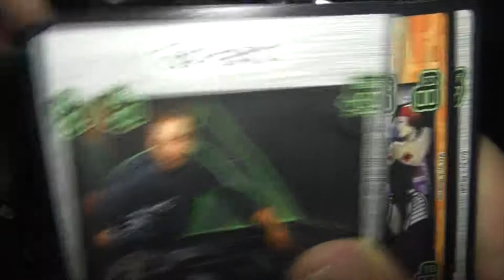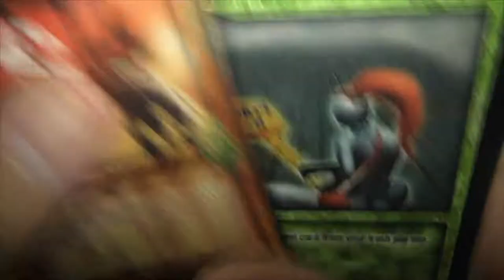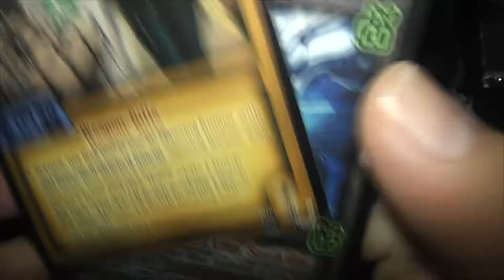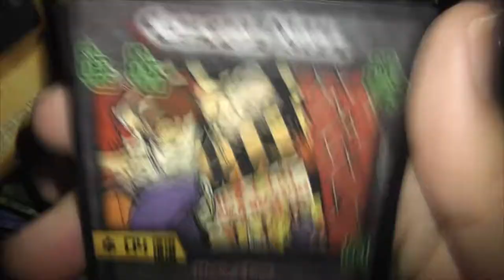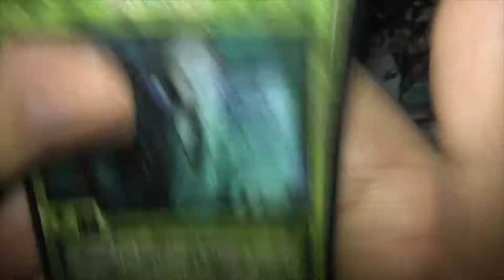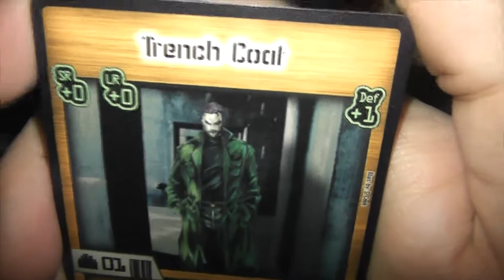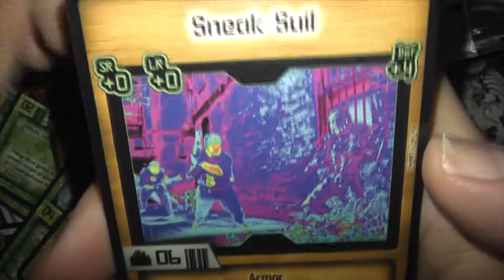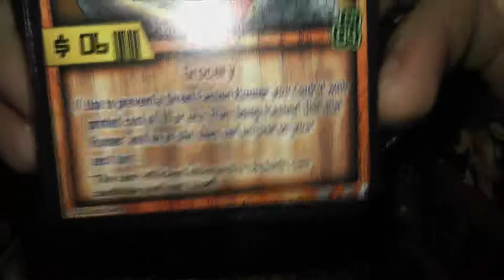Cyberpunk 2020 ; 1st Pack Break ; 40 Packs 400 Cards Part 2